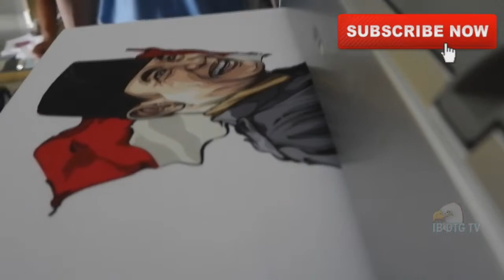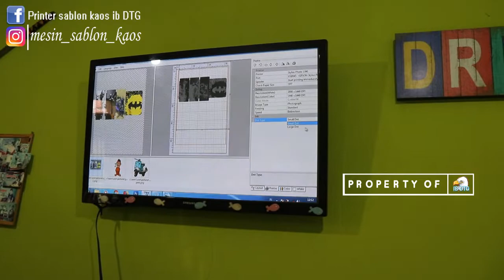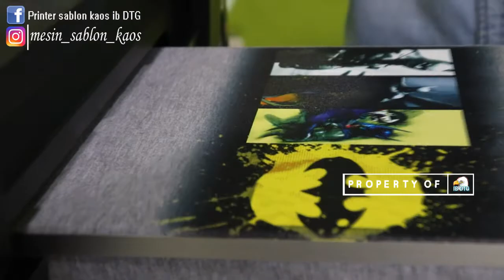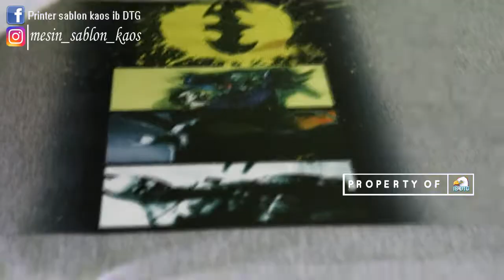Konsumen indramayu training printer DTG